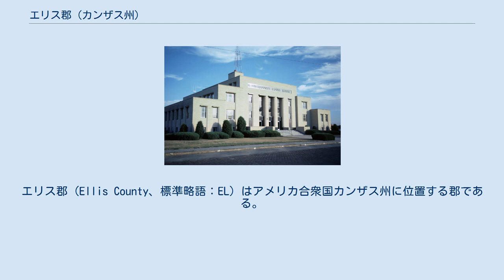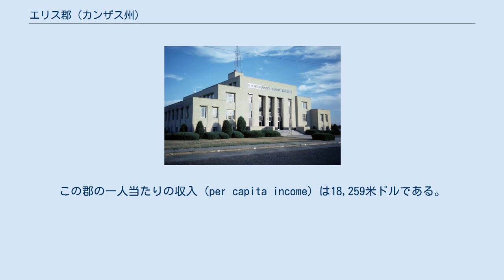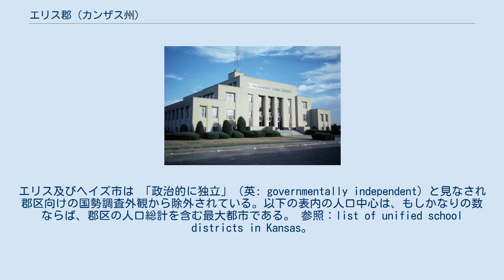エリス郡 (カンザス州)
エリス郡 (Ellis County、標準略語：EL) はアメリカ合衆国カンザス州に位置する郡である。
2010年国勢調査での人口は28,452人であり、2000年の27,507人から3.4%増加した。
最大都市及び郡庁所在地はヘイズ(Hays)である。
 エリス郡は1867年2月26日に設立された。
郡名は第12連隊カンザス志願兵歩兵連隊のGeorge Ellis中尉に因んで名づけられた。
 1942年にウォーカー陸軍飛行場がウォーカーの北西に建設された。
第二次世界大戦中にB-29の初期訓練のために多くの兵隊が駐留したが、戦後解体された。
 エリス郡はアルコールを禁じる、すなわち「ドライ」の郡だったが、1986年にカンザス州憲法が修正され、住民は投票で個人が嗜むアルコール飲料の販売を承認した。
この制限は1988年の住民投票で撤廃された。
 アメリカ合衆国統計局によると、この郡は総面積2,331.96 km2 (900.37 mi2) である。
このうち2,330.76 km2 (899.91mi2) が陸地で1.20 km2 (0.46 mi2) が水域である。
 人口ピラミッド 2000年現在の国勢調査で、この都市は人口27,507人、11,193世帯、及び6,771家族が暮らしている。
5/km2 (13/mi2) の平均的な密度に12,078軒の住宅が建っている。
18歳以上の女性100人ごとに対して男性は92.60人である。
 エリス郡は9つの郡区に分かれている。
エリス及びヘイズ市は 「政治的に独立」（英: governmentally independent) と見なされ郡区向けの国勢調査外観から除外されている。以下の表内の人口中心は、もしかなりの数ならば、郡区の人口総計を含む最大都市である。 参照：list of unified school districts in Kansas。